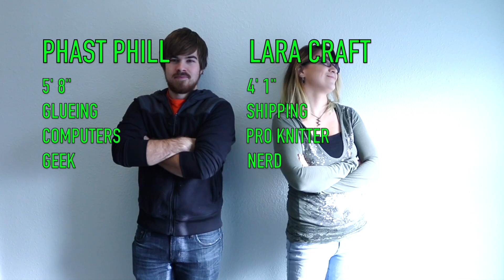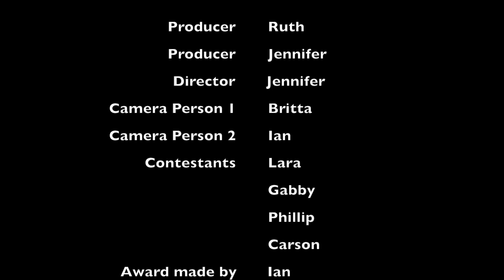Chic Sparrow || STRINGING COMPETITION 2017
Chic Sparrow hosts an exciting Notebook Stringing Competition!
Watch our employees compete for the ultimate prize.